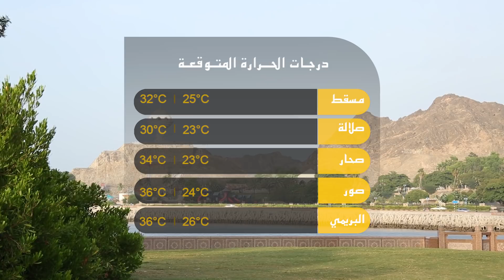عمان اليوم - «حقوق الإنسان» تلتقي بالسفير الهندي حول العُمانيين المحتجزين في الهند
مسقط: «حقوق الإنسان» تلتقي بالسفير الهندي حول العُمانيين المحتجزين في الهند / مسقط: أكاديمي من جامعة السلطان قابوس يحصل على جائزة دولية / مسقط: انطلاق معرض مسقط الدولي للذهب والمجوهرات 2017 / شمال الشرقية: إغلاق 10 منشآت وإتلاف 77 منتج غير صالح للاستخدام / صحار: صهريج اسمنت بأرقام خليجية يحمل 12 ألف صندوق سجائر مهربة / اشترك في القناة ليصلك جديد الفيديوهات الحصرية ، والتقارير الإخبارية أولا بأول
نستقبل آراءكم ومقترحاتكم للبرامج والتقارير تواصلوا معنا عبر :